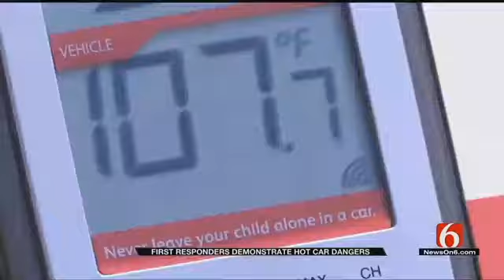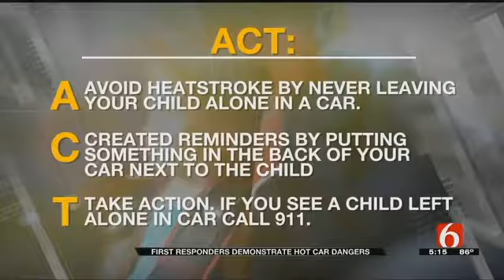OK Experts Warn Of Dangers Of Leaving Children In Hot Cars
Safe Kids Tulsa partnered with AAA Oklahoma and Broken Arrow Police and Fire Thursday to highlight the dangers of leaving children and pets in hot cars.